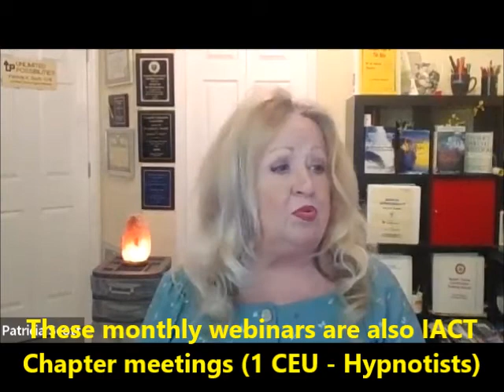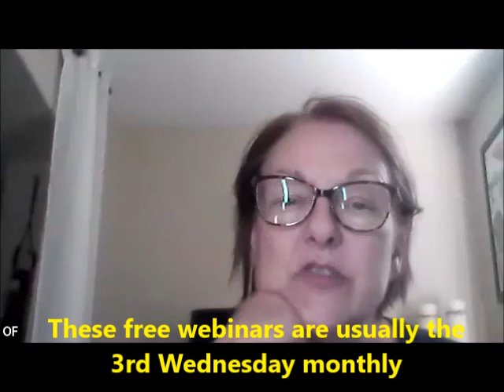"Blast Through Blocks" using hypnosis & NLP with Patricia V. Scott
Another free mini-webinar where Patricia V. Scott discusses ways to blast through creative, emotional, memory & other blocks using the power of your amazing creative mind.